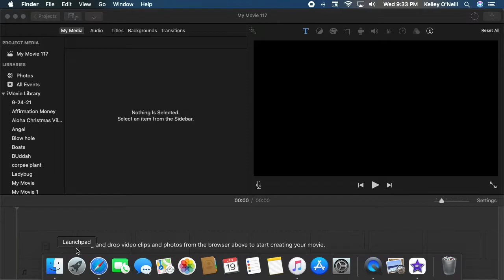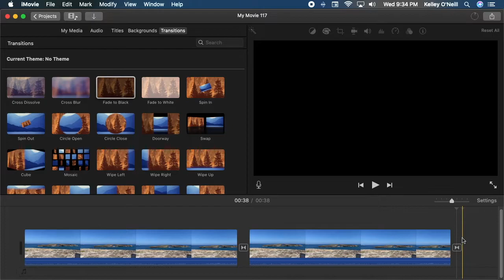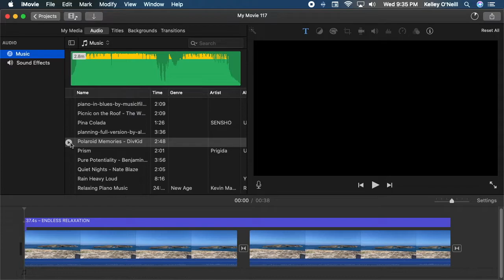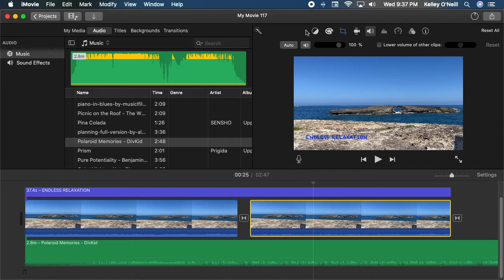Quick iMovie Tutorial for Beginners 2022 ~ Make a Movie for YouTube in Minutes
Quick iMovie Tutorial for Beginners 2022. Make a Movie for YouTube in Minutes! I have a MAC and I use iMovie to make my videos for YouTube. Hope this will help any newbie to YouTube!

I take my photos and videos here in Hawaii with my iPhone. Upload them to my MAC, and create the finished video in iMovie. My thumbnails I make using Canva. I do my own voiceovers using QuickTime Player and my Mic. This is hard work but love doing this hoping to share beautiful Hawaii with the world. I hope you all will learn, smile and relax while visiting my channel.

0:00 How to make an iMovie
0:30 How to add your movie
0:43 How to add transitions
1:19 How to add titles
2:15 How to add audio
2:58 How to adjust volume
3:18 How to detach audio
3:30 How to export file

📝  🅼🅴🆂🆂🅰🅶🅴 🅵🆁🅾🅼 🆃🅷🅴 🅲🆁🅴🅰🆃🅾🆁 🅾🅵 🅴🅽🅳🅻🅴🆂🆂 🆁🅴🅻🅰🆇🅰🆃🅸🅾🅽 Welcome to Endless Relaxation! Who loves to learn? Smile? Relax? And, do it all in Hawaii? If you have answered yes, then you are on the right channel! I hope you will learn something new, smile and relax with my guided meditations, affirmations, calming nature tours, amazing nature sounds and peaceful music!

I appreciate all of the super kind words from complete strangers that I now like to call my YouTube family! I try to create a “better” video with each one of my uploads. Thank you to everyone that visits and leaves their kind feedback! I sincerely appreciate all of the support.